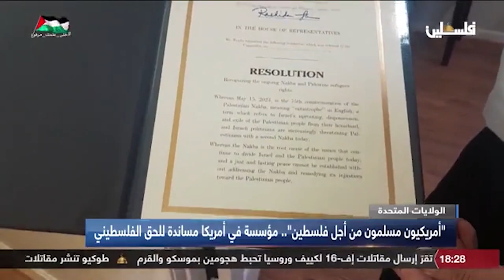📺 Palestine TV's news report about AMP & its work in the US 🇵🇸